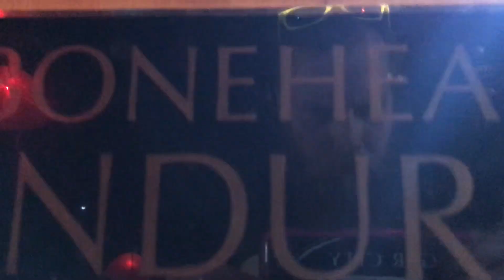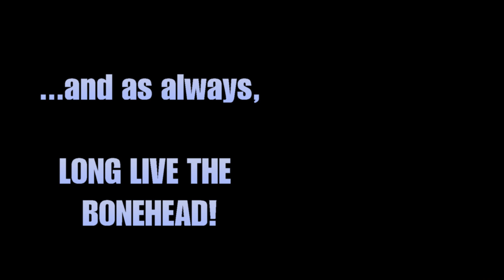2018 Bonehead Enduro (Vintage off-road motorcycle scavenger hunt)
It's time to get muddy again, Boneheads!

The 25th annual Bonehead Enduro saw rain, snow, mud, and a whole load of grinning folks on vintage bikes! As viewed from the perspective of the jumpsuit-clad goons of the Beverage Patrol, watch as we slip, slide, hop and crash our way through the hills of Snoqualmie, Washington collecting bones.

Here's to 25 more years of the Bonehead!